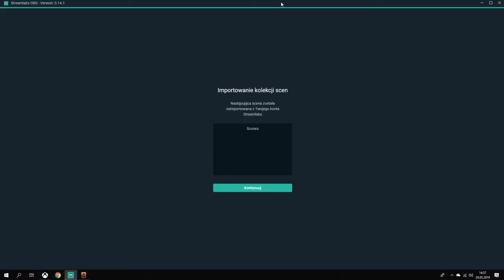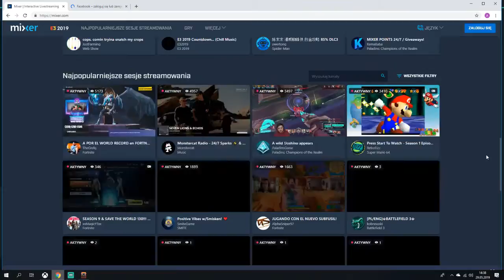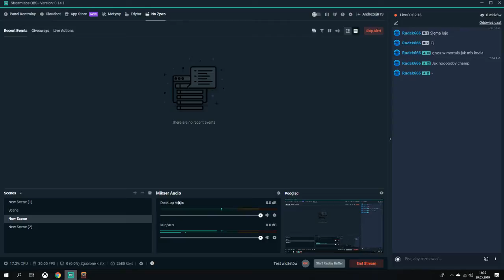Andrzej Piątkowski – transmisja na żywo